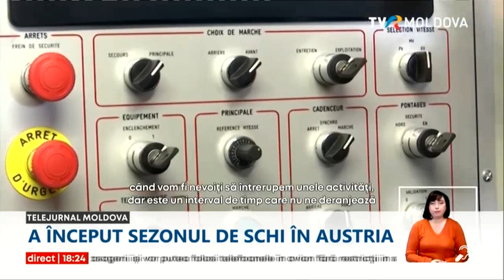Telejurnal de weekend/27.11.2022